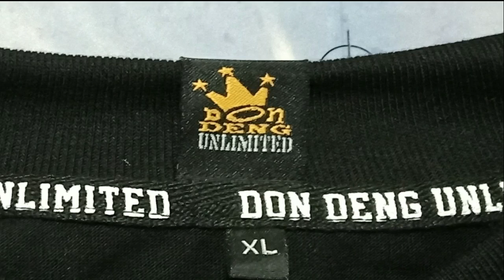DONGALO LEGACY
Produced by:
DD UNLIMITED

Videography:
STATIC LAB